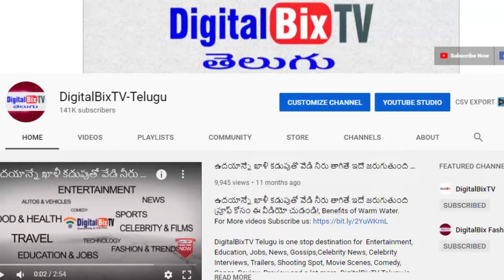తాజా బంగారం వెండి ధరలు | Today Gold Price In India | Gold Rates Today | Today Gold Rate